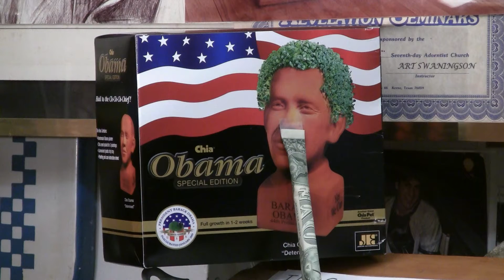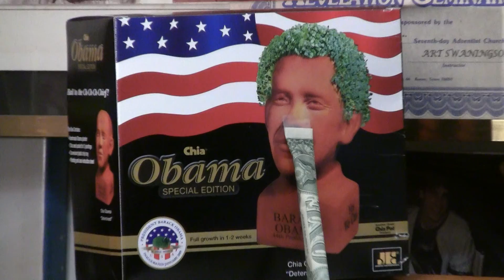FUKUSHIMA OMABA EXPLAINS HOW TO KILL THE PEOPLE OF JAPAN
FUKUSHIMA OMABA EXPLAINS HOW TO KILL THE PEOPLE OF JAPAN 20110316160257